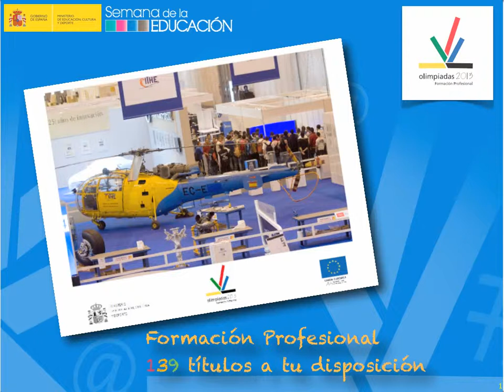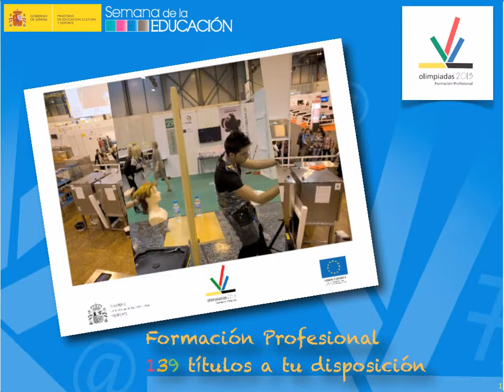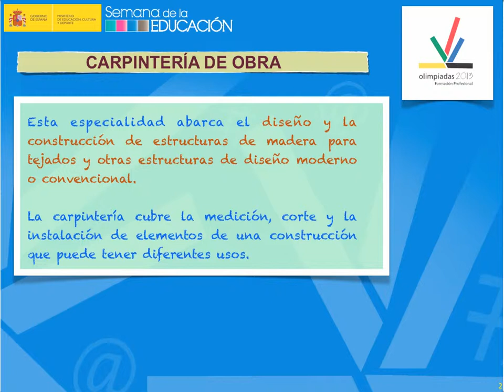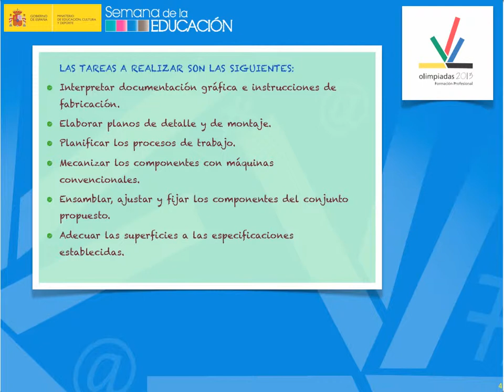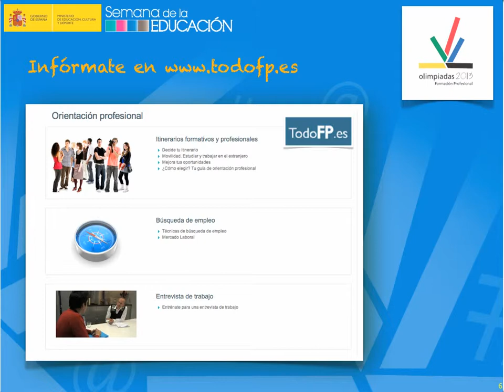CARPINTERÍA DE OBRA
Vídeo correspondiente a la skill de Carpintería de Obra